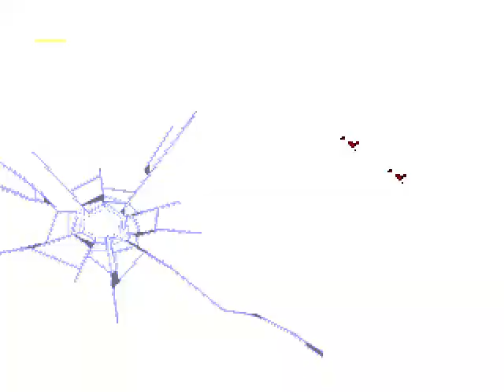Mugen - Oggy and Toothless vs Giygas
Characters:
Oggy by Unknown, Warioman and AdhityaL
Toothless by Cute Elmo
Giygas by The_None